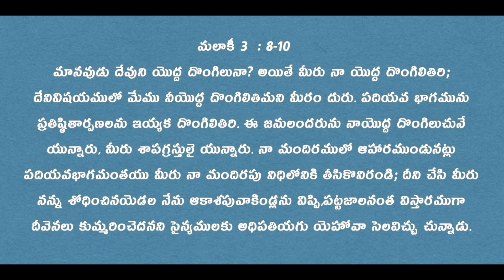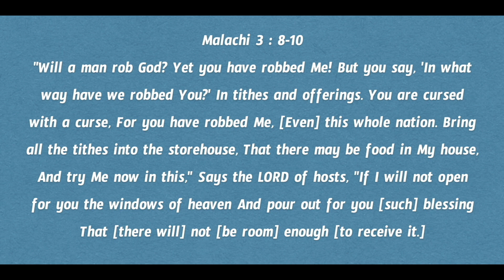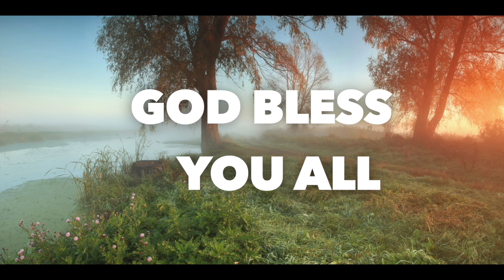Daily Bible Message 16 03 2023 | Malachi మలాకీ Chapter 3 Verses 8 10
Begin your day with the Word of God.